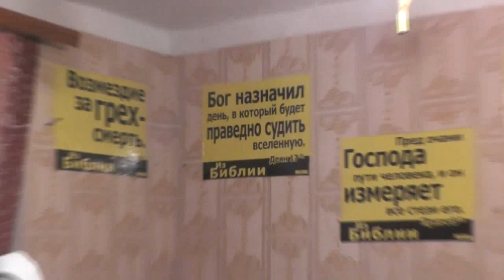Купля-продажа по совести. Прит. 20:14. 04. 10. 2019